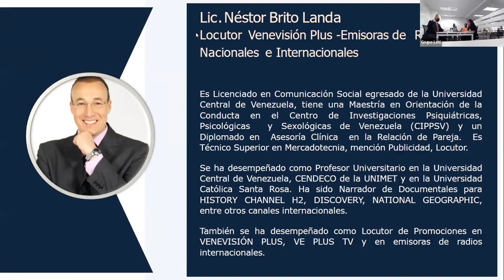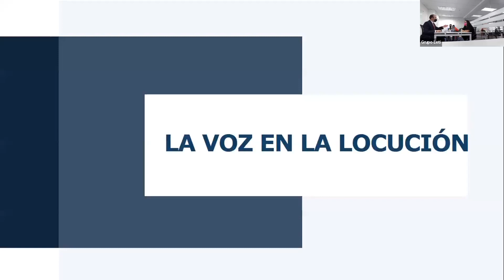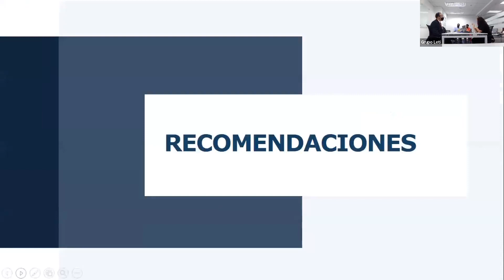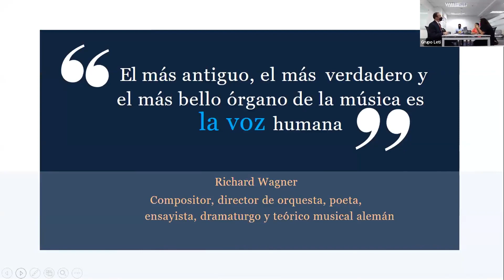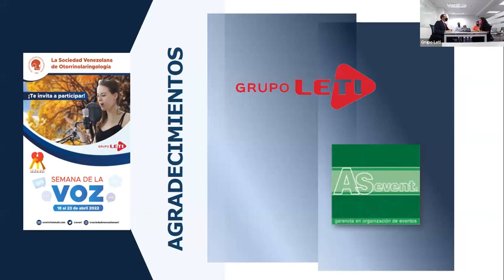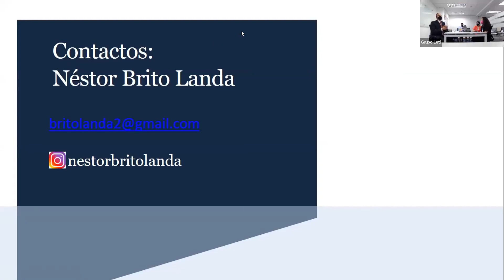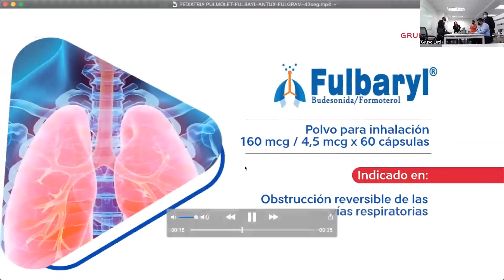Webinar: La voz en la locución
Grupo LETI, nuestro compromiso es mayor.